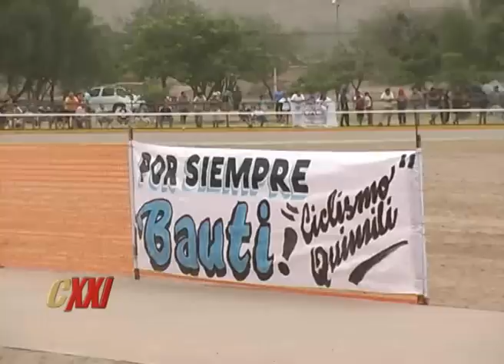1ª FECHA COPA NACIONAL INFANTO JUVENIL, BELÉN, CATAMARCA - CICLISMO XXI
Categorías 95/96 y 97. PGM 380 WEB Bloque 1.